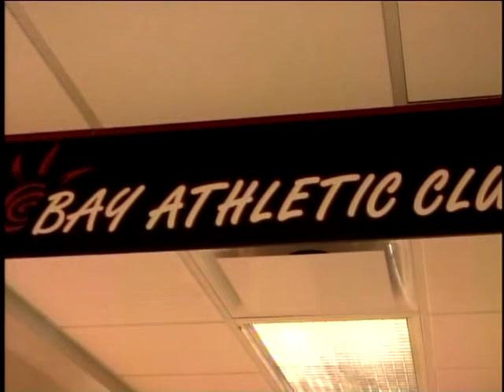Fitness Friday- 7-19-13